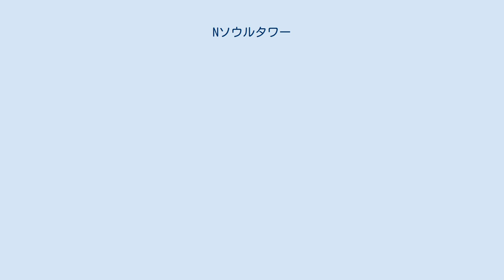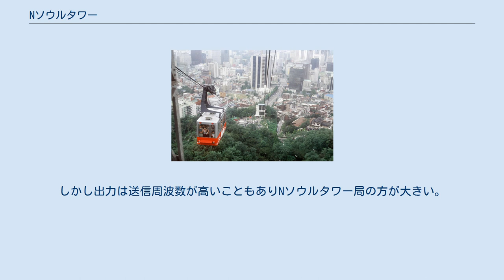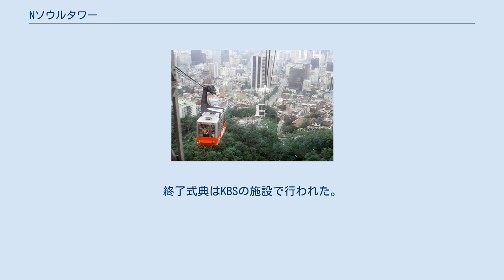Nソウルタワー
南山ケーブルカー Nソウルタワーは、大韓民国ソウル特別市龍山区の南山公園内、頂上付近にある塔である。
旧名は「南山タワー」。
タワーの高さは236.7mである。
南山の高さは243ｍなので、海抜からの高さは479.7mとなる。
ソウル市内の各所から見ることができ、夜にはライトアップされた姿が浮かび上がる。
テレビ・FMラジオ送信などを目的とした総合電波塔として建設されたが、展望台から市内を一望できるため観光地としても人気がある。
アクセスは南山の麓と山頂を結ぶロープウェイである南山ケーブルカーを用いる。
 ニュース専門テレビ局YTNが所有し、正式名称は「YTNソウルタワー」であるが、通常は「Nソウルタワー」と称している。
「南山タワー」ともしばしば呼ばれるが、これは公式の名称ではない。
 ソウル特別市 龍山区 南山公園ギル 105（龍山洞2街） Nソウルタワーからのソウル市の眺望 Nソウルタワーからのソウル市の夜景 ※チャンネルは韓国の基準で表記。
 デジタル放送では、親局を冠岳山に移したため、中継局となっている。
しかし出力は送信周波数が高いこともありNソウルタワー局の方が大きい。
物理チャンネル番号は日本のチャンネル番号+1となっており、日本の13chが韓国の14chに相当する。
 いずれも全国のトリを飾る形で2012年大晦日午前4時を回ったところで完全停波、デジタル移行を完了。
終了式典はKBSの施設で行われた。